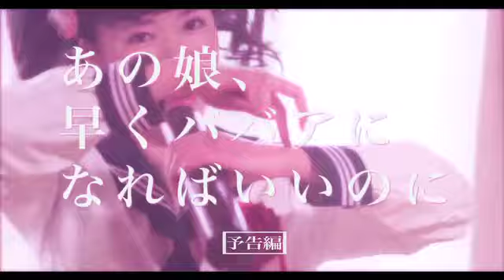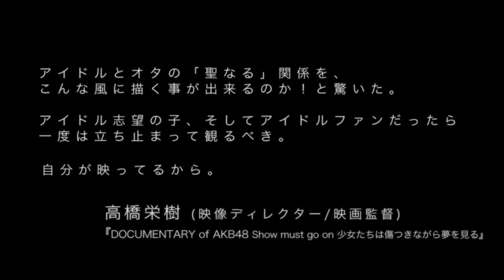『あの娘、早くババアになればいいのに』予告編